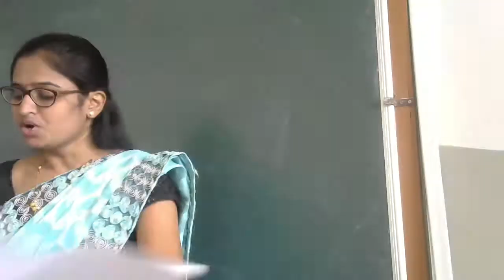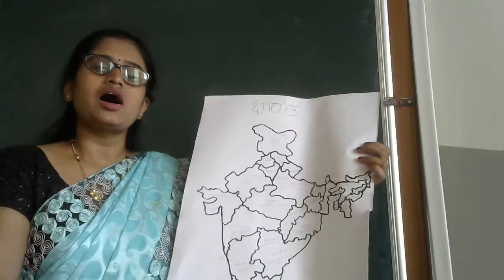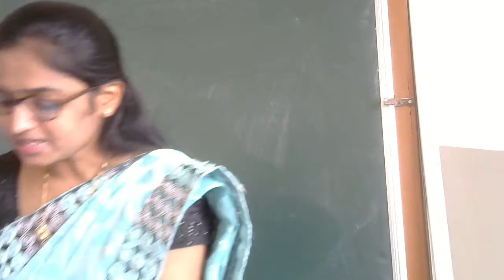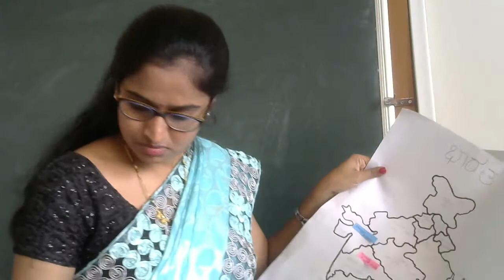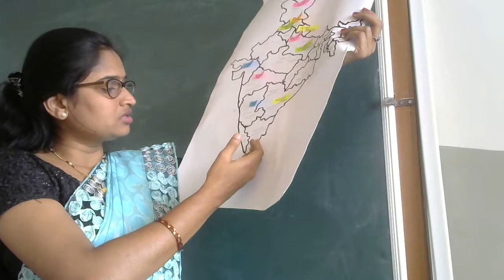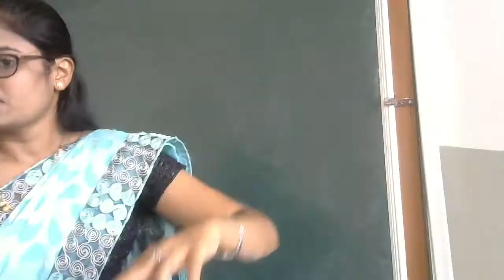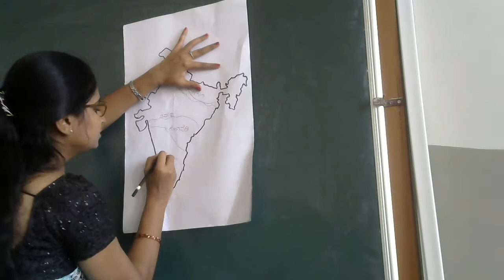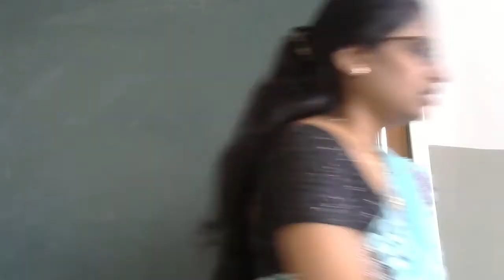Std V kan Le 1 part 2